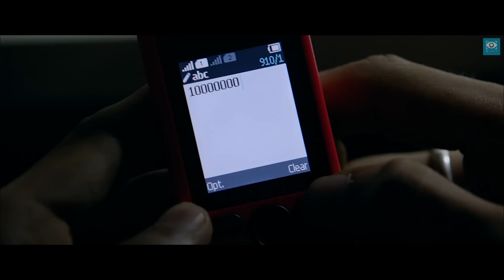สามีถังแตก หาเงินจากการที่ ภรรยานอกใจ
สามารถรับชมคลิปอื่นๆได้ที่ บริการสตรีมมิ่งที่ดีที่สุด
ช่องดูวนไป ขอแนะนำเลย @nftheater
อย่าลืมมาเป็นส่วนหนึ่งกับพวกเราน้าาาา

IMDB 7.1  Rotten Tomato 63%